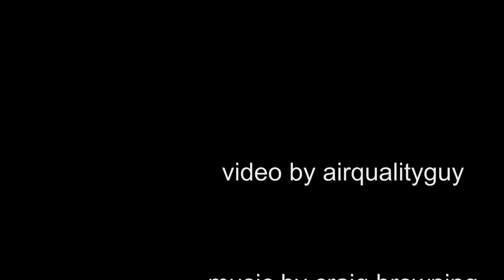Best Christmas Present Ever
This helicopter boomerang is fantastic.  When I didn't get any new toys this year I went out to the barn and found one from 25 years ago.  You can't make or buy one better than this!  The alfalfa field is a perfect playground this time of year here in Kern County.